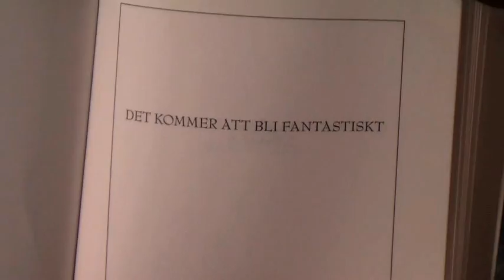Sune i Grekland. Låten och lite bilder.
Lite olika klipp från inspelningen av "Sune i Grekland- All inclusive".